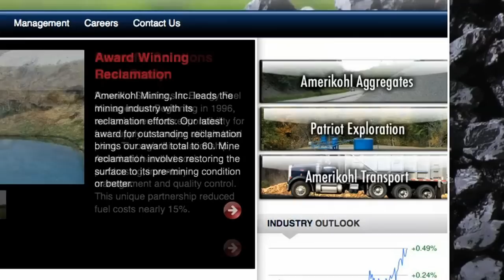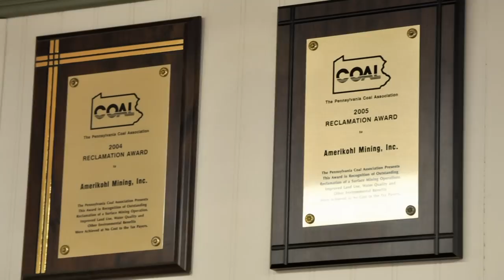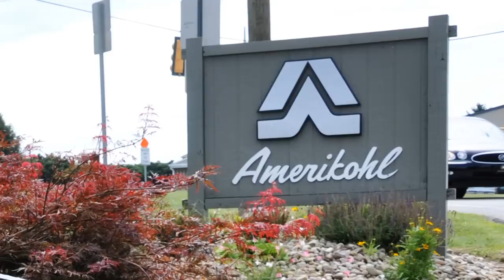Amerikohl Company Overview HD.mov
Amerikohl Mining, Inc. has 3 divisions to their company. They are one of the leaders in Land Reclamation as well. This video is one of two that we have produced for them for their website and other online Branding efforts.